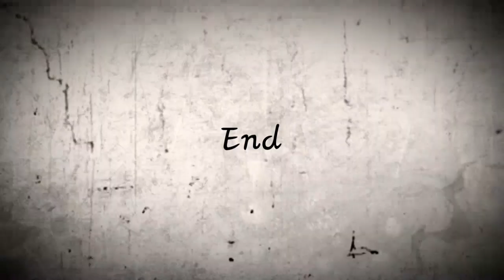Rashid hospital One of the best Hospital in Dubai.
Welcome to Rashid Hospital. This hospital has 582 beds; each year, it treats approximately 14,759 inpatients, 138,000 emergency patients and 121,692 outpatients.

The hospital provides trauma and specialty services for Dubai and the Northern Emirates.

Rashid Hospital provides emergency, in-patient and out-patient services to patients. The hospital is one of busiest in the region, as it is highly recognized for its specialized trauma and emergency care services and receives patients not only from Dubai but also from the Northern Emirates with 68 bed emergency department and considered the major disaster facility for Dubai and the Northern Emirates

Location:

Rashid Hospital is located in Bur Dubai, near Al Maktoum Bridge. There are two entrances to the hospital grounds – the main entrance from Um Hurair Road, the second entrance from Oud Metha Road.